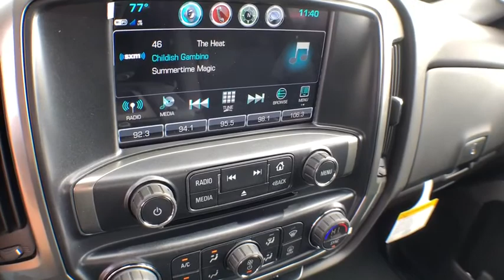2019 Chevrolet Silverado 1500 LD South Kingstown, East Greenwich, Warwick, Narragansett, Exeter, RI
2019 Chevrolet Silverado 1500 LD available in South Kingstown, Rhode Island at Paul Masse Chevrolet. Servicing the East Greenwich, Warwick, Narragansett, Exeter, RI area.
2019 Chevrolet Silverado 1500 LD LT - Stock#: CK9083 - VIN#: 2GCVKPEC5K1124316

1111 Taunton Ave Route 44

Bluetooth for phone, personal cell phone connectivity to vehicle audio system,Single-slot CD/MP3 player,6-speaker audio system,Radio, HD,Chevrolet 4G LTE and available built-in Wi-Fi hotspot offers a fast and reliable Internet connection for up to 7 devices; includes data trial for 1 month or 3GB (whichever comes first) (Available Wi-Fi requires compatible mobile device, active OnStar service and data plan. Data plans provided by AT&T. Visit onstar.com for details and system limitations.),SiriusXM Radio enjoy a 3-month All Access trial subscription with over 150 channels including commercial-free music, plus sports, news and entertainment. Plus listening on the app and online is included, so you'll hear the best SiriusXM has to offer, anywhere life takes you. Welcome to the world of SiriusXM. (IMPORTANT: The SiriusXM radio trial package is not provided on vehicles that are ordered for Fleet Daily Rental (FDR) use. If you decide to continue service after your trial, the subscription plan you choose will automatically renew thereafter and you will be charged according to your chosen payment method at then-current rates. Fees and taxes apply. See our Customer Agreement for complete terms All fees and programming subject to change.),Audio system, Chevrolet Infotainment System with 8 diagonal color touch-screen, AM/FM stereo with seek-and-scan and digital clock, includes Bluetooth streaming audio for music and select phones; USB ports; auxiliary jack; voice-activated technology for radio and phone; and Shop with the ability to browse, select and install apps to your vehicle. Apps include Pandora, iHeartRadio, The Weather Channel and more.,Tire carrier lock, keyed cylinder lock that utilizes same key as ignition and door,Glass, deep-tinted,Remote Locking Tailgate,Recovery hooks, front, frame-mounted, black (Included with 4WD models only.) (Standard with 4WD models. Available with 2WD models.),Bumper, rear chrome,Moldings, bodyside, body color,Lamps, cargo area, cab mounted with switch on center switch bank,Tailgate, EZ-Lift and Lower,Headlamps, high intensity discharge (HID) projector-beam with LED signature DRL,Active Aero Shutters, front,Mirror caps, body-color,Wheels, 17 x 8 (43.2 cm x 20.3 cm) bright-machined aluminum,Wheel, full-size spare, 17 (43.2 cm) steel,Wheelhouse liners, rear,Tire, spare P255/70R17 all-season, blackwall (Included and only available with (RBZ) P255/70R17 all-season, blackwall tires.),Bumper, front chrome,Door handles, body-color,Tires, P255/70R17 all-season, blackwall,CornerStep, rear bumper,Grille surround, chrome,Mirrors, outside heated power-adjustable (includes driver's side spotter mirror) (Body-color.),Tailgate and bed rail protection cap, top,Visors, driver and front passenger illuminated vanity mirrors,Seat, rear 60/40 folding bench (folds up), 3-passenger (includes child seat top tether anchor),Steering column, Tilt-Wheel, manual with theft-deterrent locking feature,Door locks, power,Floor covering, color-keyed carpeting with rubberized vinyl floor mats (Required with (PCO) Essentials Package, LPO or (PDO) Protection Package, LPO.),Windows, power front and rear with driver express up and down and express down on all other windows,Assist handle, front passenger on A-pillar,Seats, front 40/20/40 split-bench, 3-passenger. Available in cloth. Includes driver and front passenger recline with outboard head restraints and center fold-down armrest with storage. Also includes manually adjustable driver lumbar, lockable storage compartment in seat cushion, and storage pockets. (Includes (AG1) driver 10-way power seat-adjuster with (PDA) Texas Edition or (PDU) All Star Edition.),Steering wheel audio controls,Instrumentation, 6-gauge cluster featuring speedometer, fuel level, engine temperature, tachometer, voltage and oil pressure,Cruise control, electronic with set and resume speed, steering wheel-mounted,Steering wheel, leather-wrapped with audio and cruise controls,Air conditioning, single-zone,Driver Information Center, 4.2-inch diagonal color display includes driver personalization, warning messages and vehicle information,Remote Keyless Entry, with 2 transmitters,Frame, fully-boxed, hydroformed front section,Brakes, 4-wheel disc with DURALIFE rotors, 4-wheel antilock,Exhaust, aluminized stainless-stee